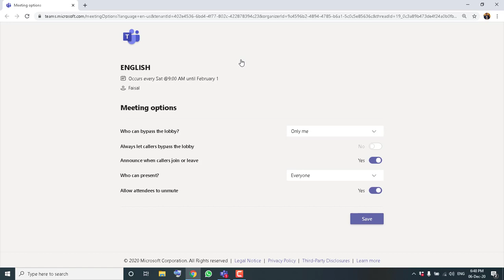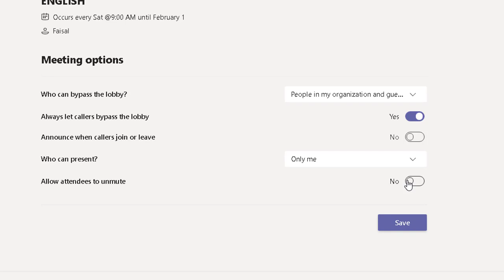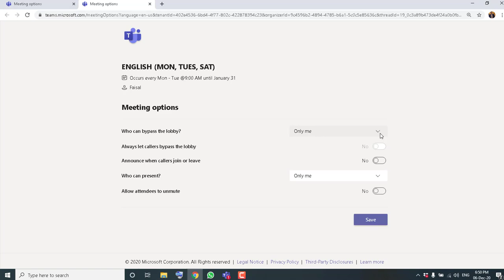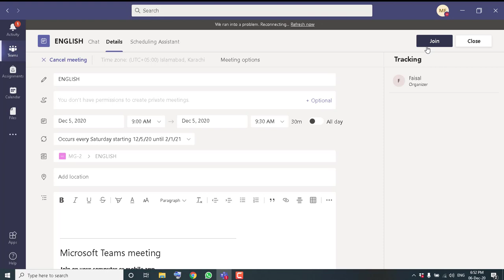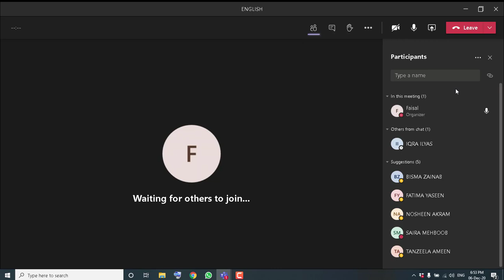HOW TO SET SETTINGS FOR MEETINGS / CLASSES ON MICROSOFT TEAMS